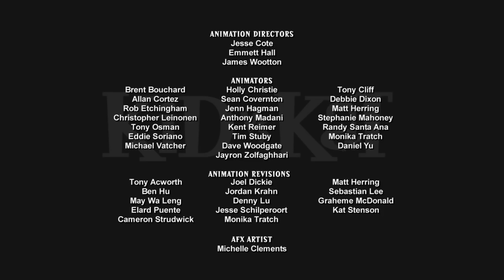Trespassers Will Be Persecuted + Oh Me-Oh Meow! 🐈 Kid Vs. Kat - WildBrain